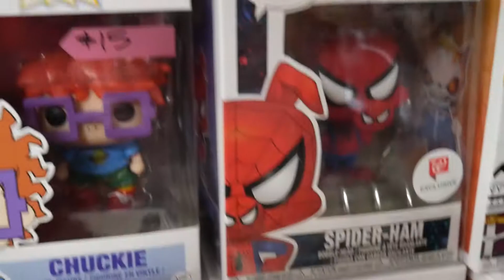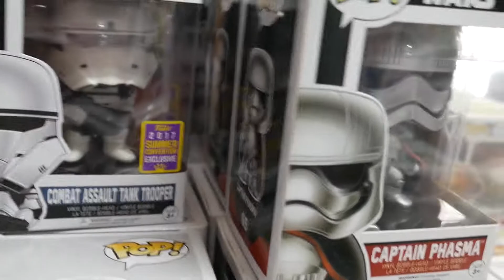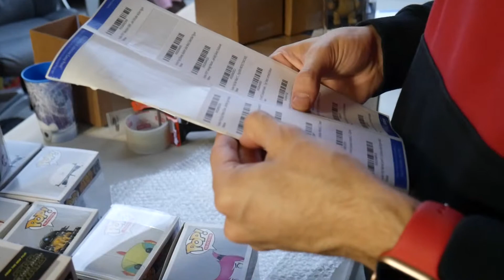The D.I.P Episode #4 (Funko MADNESS 1,000+ Units)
This video is our biggest shipment ever, 1,000 plus units were sent in. It took us 12 hours to finish! We underestimated how much work it really was.

Please join as we are going to start doing some helpful things for everyone in there.Instagram:

Please join as we are going to start doing some helpful things for everyone in there.